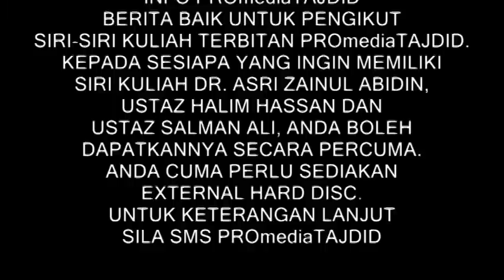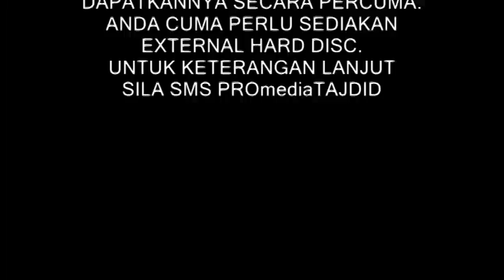10-07-2012 ustaz halim hassan, berusaha untuk sabar.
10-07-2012 ustaz halim hassan, berusaha untuk sabar. institut qayyim